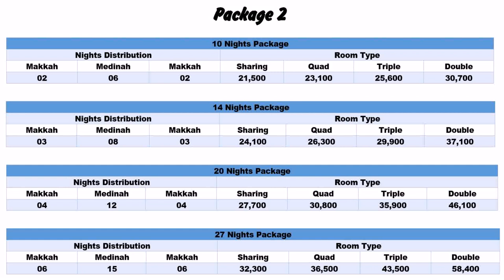Al Manar Deluxe Hotel Apartments Dubai Booking (see description)